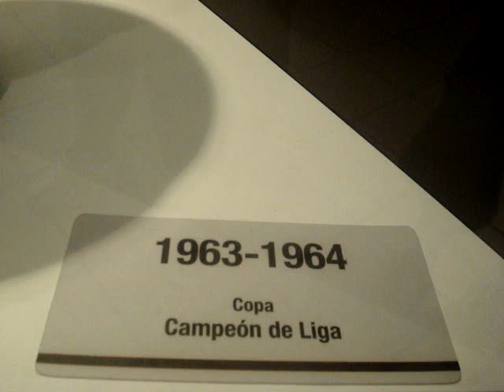Museo al Club Deportivo Guadalajara "CHIVAS"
Visitando el museo en Guadalajara donde estan expuestos los trofeos qye han ganado las Chivas Rayadas del Guadalajara,... viva Mexico, vivan Las Chivas